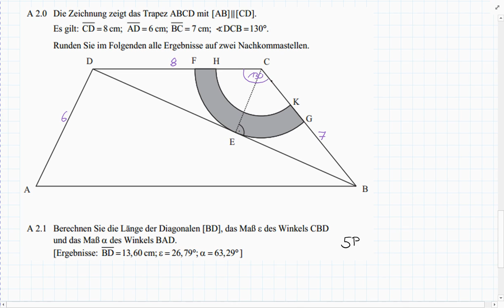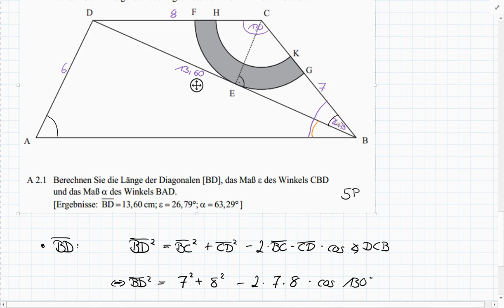Abschlussprüfung MII - 2014 HT A2.0+2.1 - Realschule Bayern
Realschule Bayern
2014 Haupttermin
Aufgabe A2.0+2.1